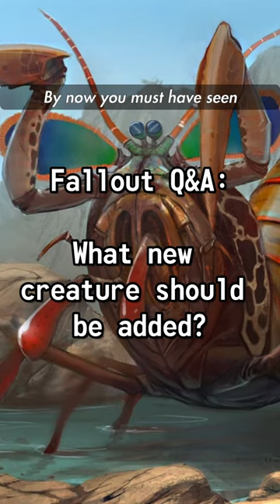What new creature should be added? Fallout Q&A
what about a giant porcupine?